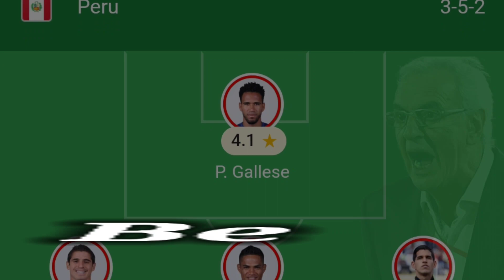Copa América 2024 Peru Squad & Best Line-up | COPA AMERICA 2024 USA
Copa América 2024 Peru Squad & Best Line-up